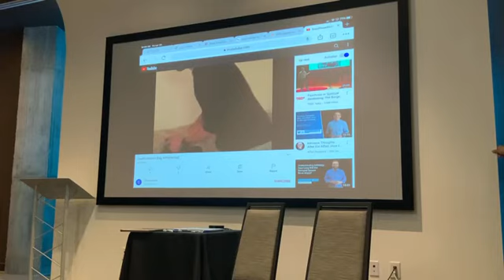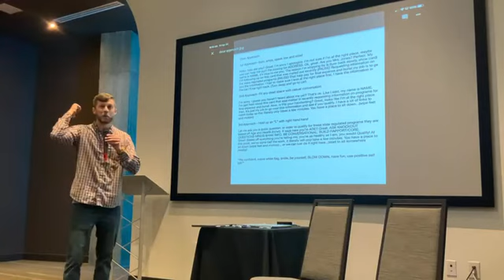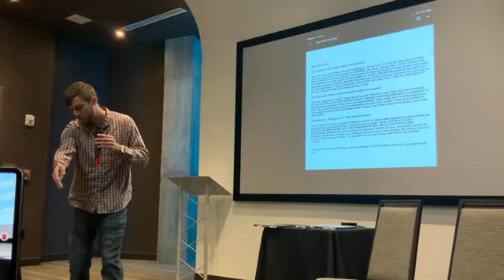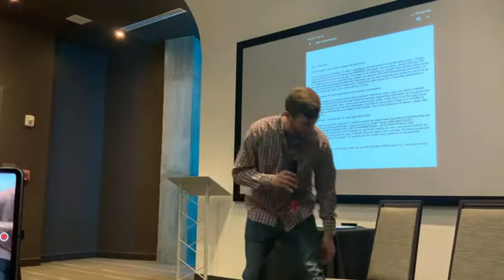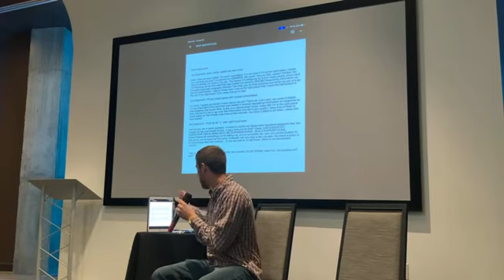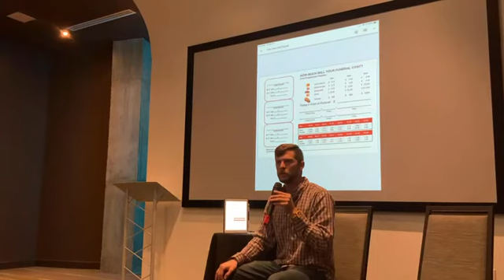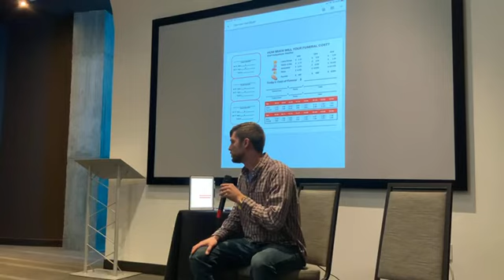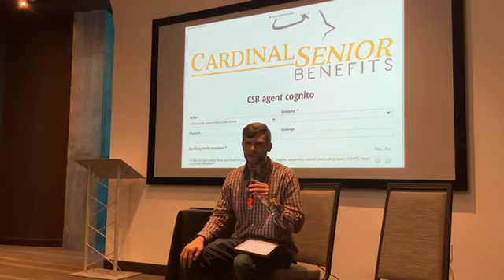Daniel Morgan - Training Video - Full Sales Presentation 2021 - Dallas, TX